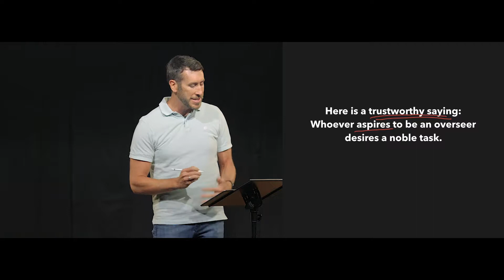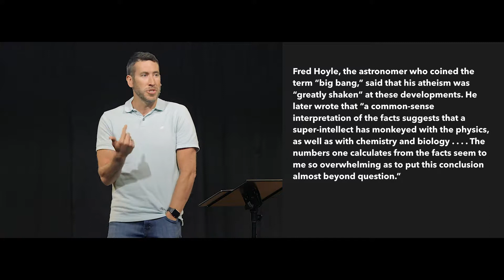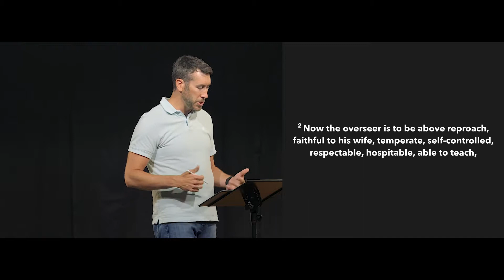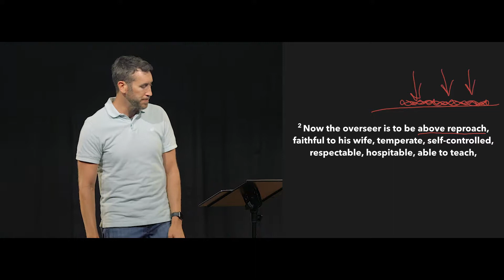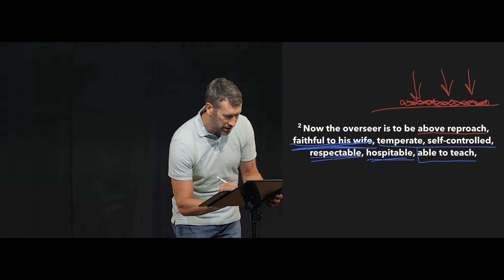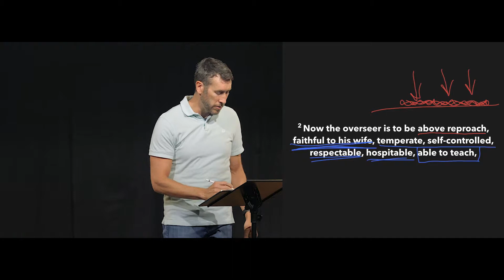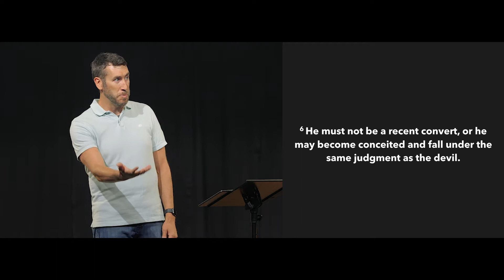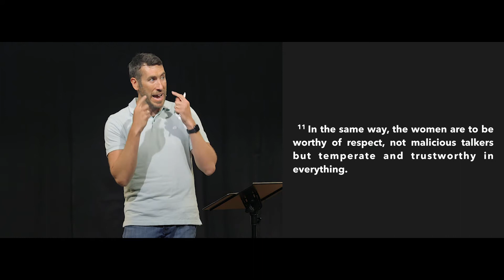First Timothy - Part 6